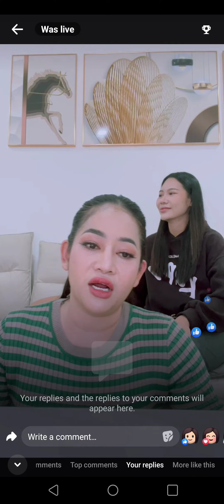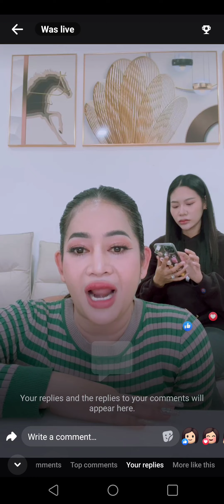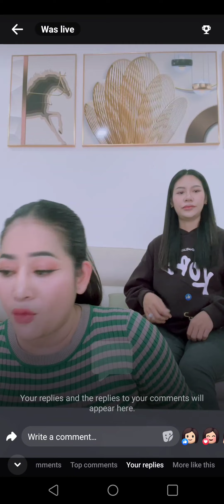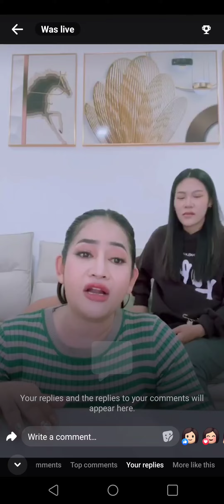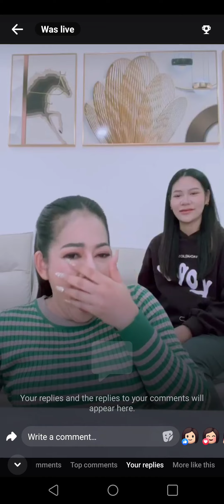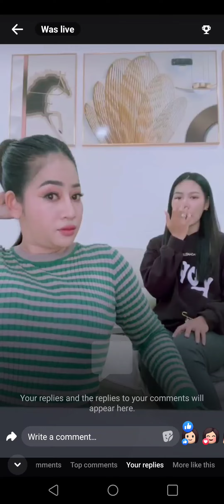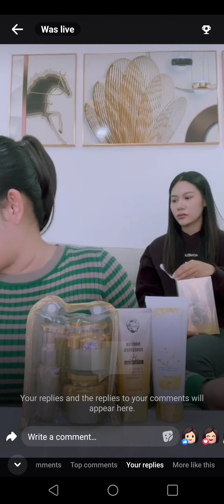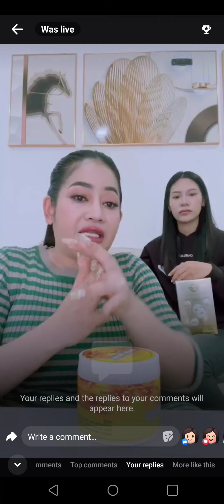ស្រីខ្ញុង និយាយពីរឿងម៉ូតសក់ប្អូន ព្រៃស♥️♥️